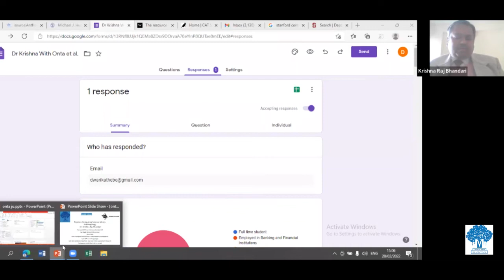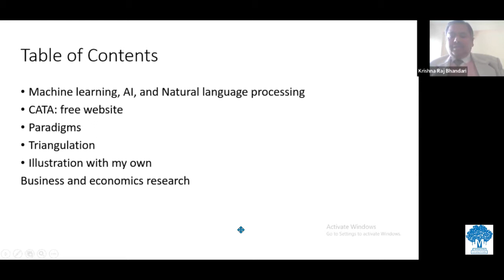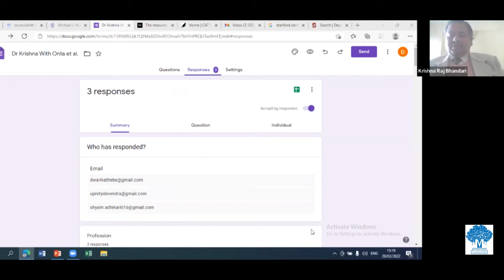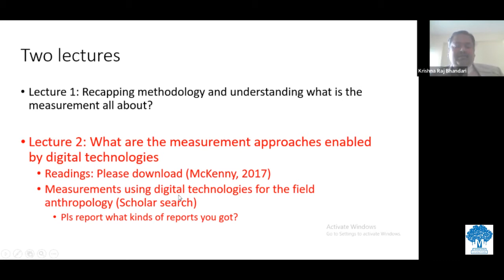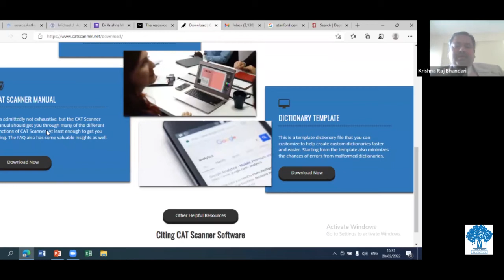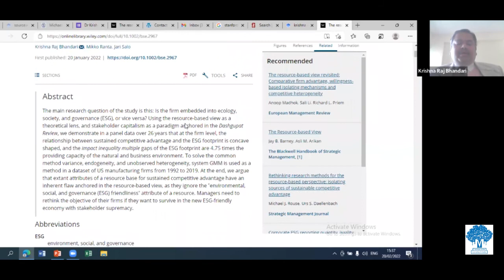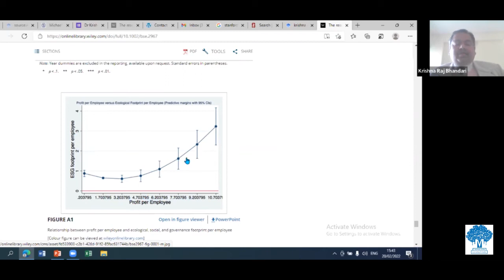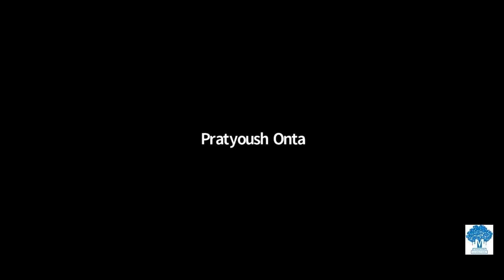Modern Computing Science Meets Anthropology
Speaker:
Dr Krishna Raj Bhandari, Postdoc Researcher, University of Helsinki, Finland

Date, Time and Venue:
Sunday, February 20, 2022 (फागुन ८, २०७८)
03:00 – 04:30 PM [NPT]
ZOOM Online Platform

Organized by:
Martin Chautari